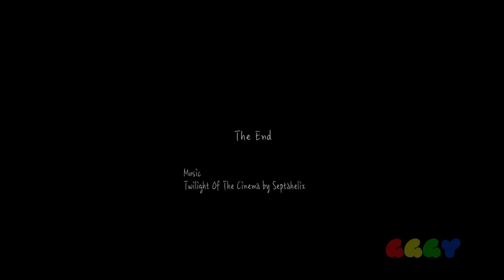오랑우탄과 장갑 ( Orangutan and Gloves )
장갑을 손에 끼우려는 오랑우탄